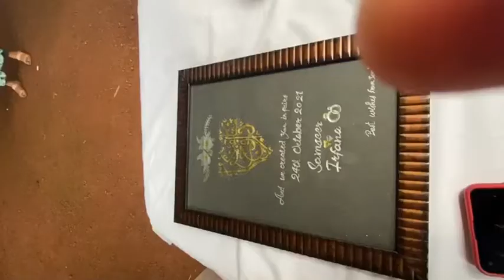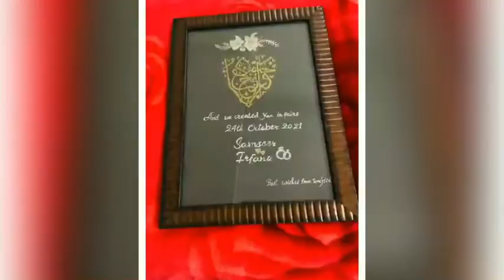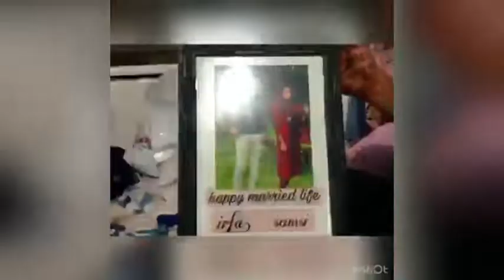My best friend marriage/friendship goals/muslimweddingvedio